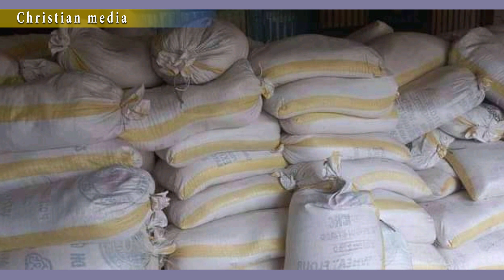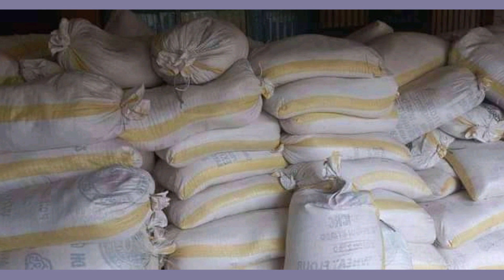Waldaan Araaraa fi Ifa Fayyinaa ..Finfinneetti Wangeelli Dhorkame,Seefii,Gudeedama UUmmata Sidaamaaf